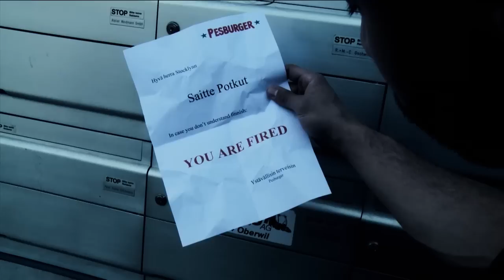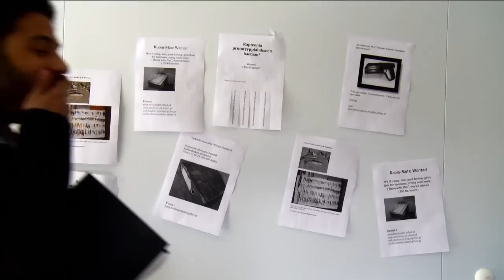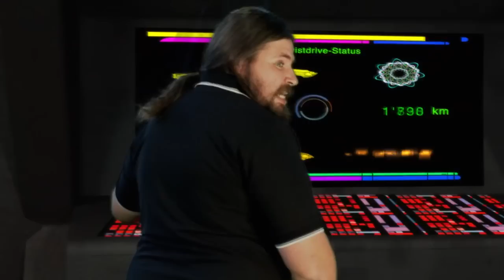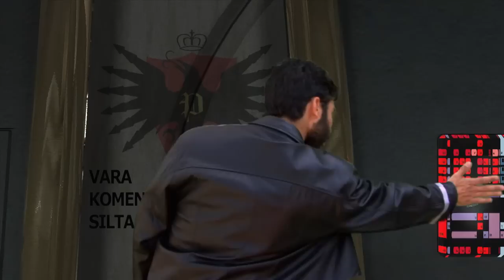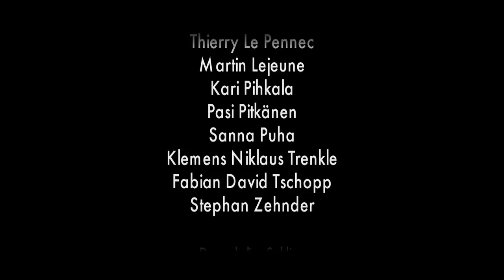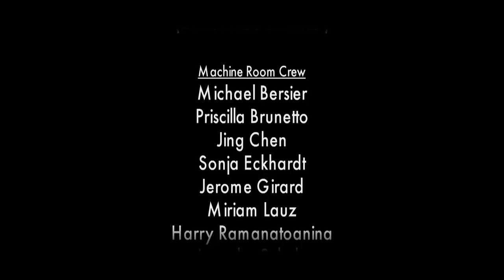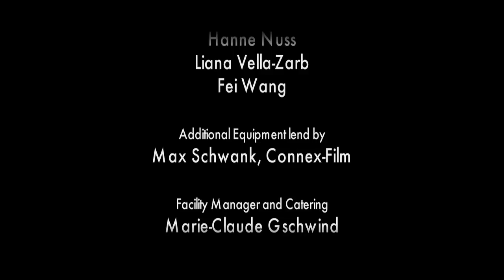Star Wreck 2π: Full Twist, now! - FULL MOVIE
You need to activate the CC Option !!
The movie contains many different languages. This is the complete official movie.

Star Wreck 2π tell the story of Captain Stöcklin who has lead a mission to test a new prototype spaceship-drive. Like in all Star Wreck movie something HAS TO GO WRONG and this leads straight into an interstellar war with the largest Star Wreck space battle ever. Of course the movie does not miss other action scenes or typical Star Wreck elements like boarding and ground-fighting with aliens, Emperors Pirk famous outburst of fury or even a spaceship crash into the emperors palace.

Star Wreck 2π is a spin-off of the successful "Star Wreck: In the Pirkinning" therefore we can say it is a Fan-Film of a Fan-film.
This movie was created by Swiss filmmakers Thierry and Fabienne Gschwind. Star Wreck creator Samuli Torssonen and director Timo Vuorensola are reprising their respective role in the film as Emperor Pirk and Commander Dwarf. Star Wreck 2π was filmed in Switzerland, Finnland, Norway and Germany, almost completely in front of green screens.